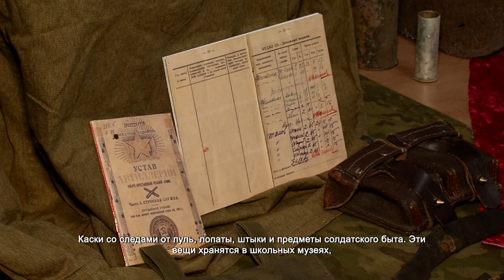В ДК «Родина» прошёл праздничный концерт. 22.02.2022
Несмотря на почётный возраст, в 97 лет Юрий Парфеньевич в парадной форме и при медалях пришёл на праздничный концерт.